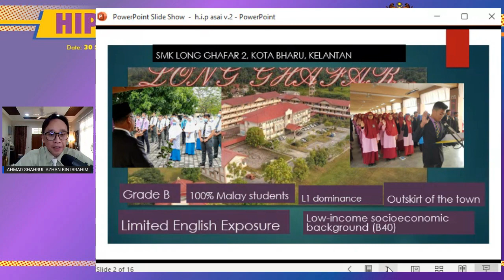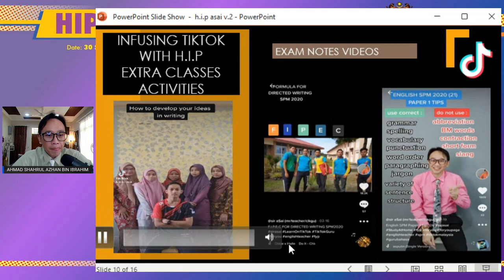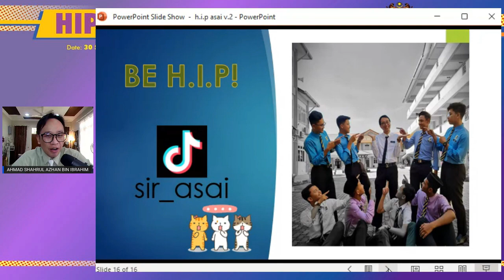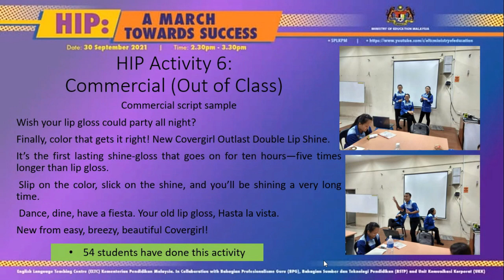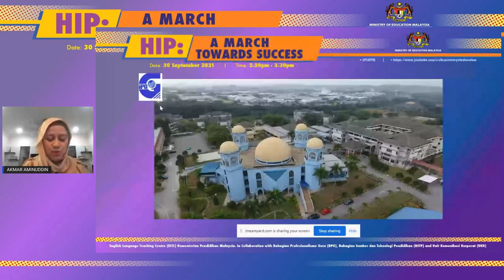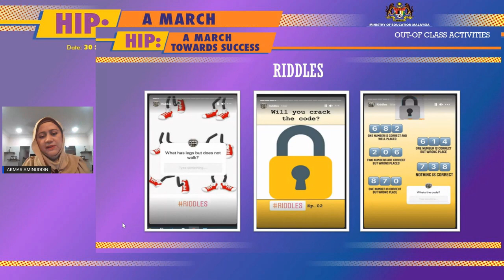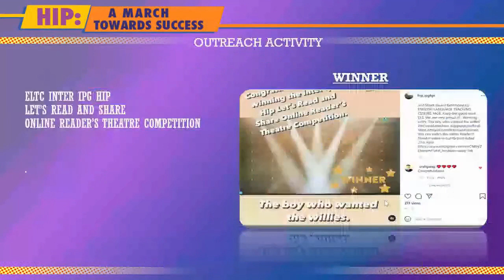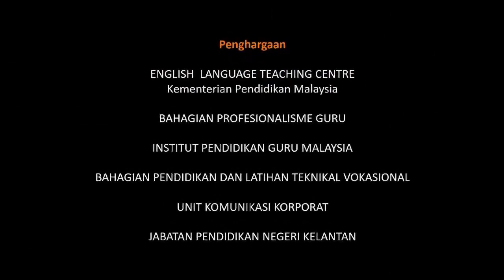Wacana Ilmu: HIP A March Towards Success